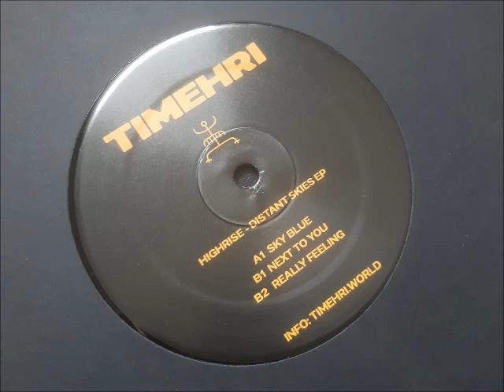Highrise - Sky Blue - Distant Skies EP